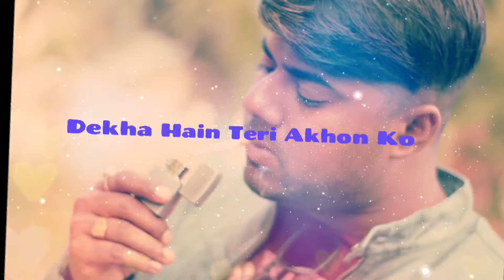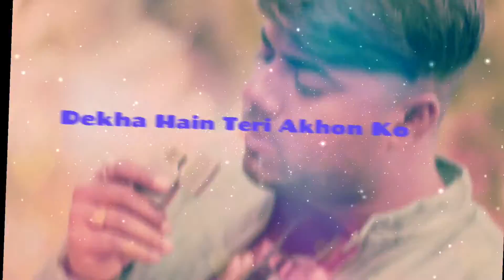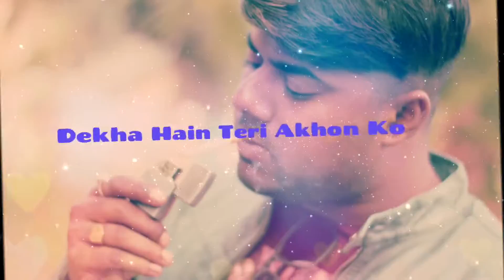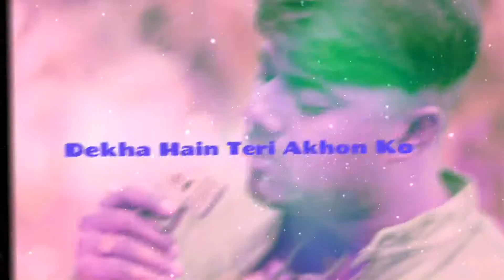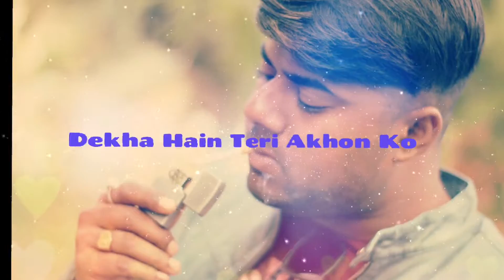Dekha Hain Teri Ankhon ko | By Anindya Biswas |New Hindi 2021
This Song Re Music Arrange And lyrics By Anindya BIswas
Song: Dekha Hai Teri Aankhon Ko
Singer: Anindya Biswas
Lyrics: Anindya Biswas
Producer: Debashis Das
Music Label: itsRocking
Connect  Info For Official And Cover Song